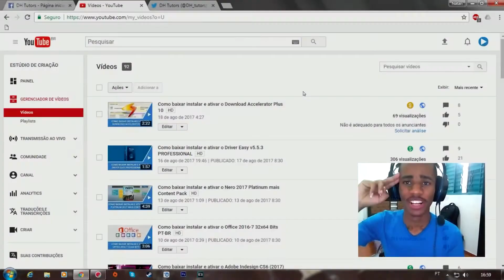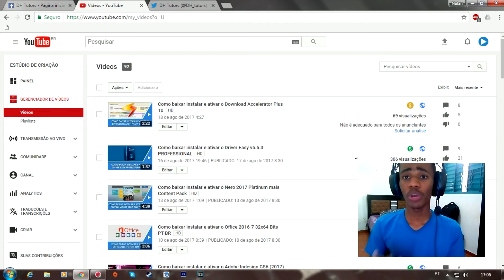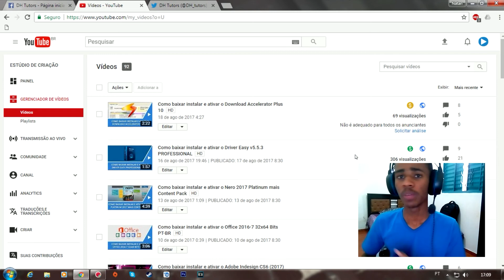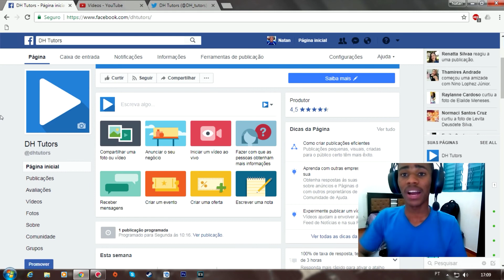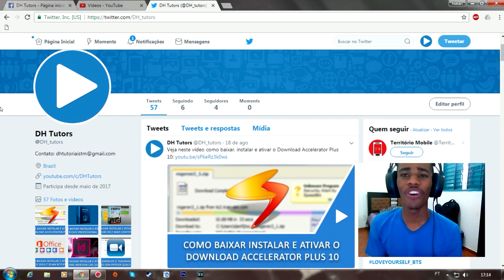Mudanças e novas regras do YouTube para monetização "Não é adequado para todos os anunciantes"